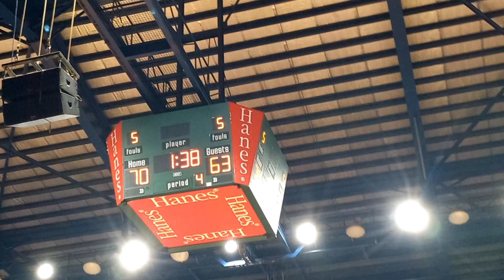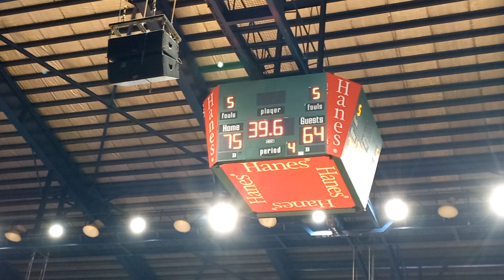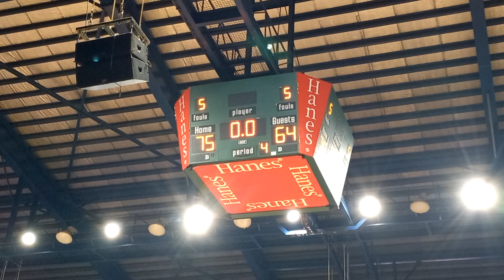NU vs baste 4